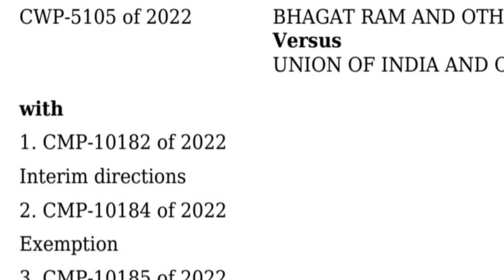गिरिपार को ST दर्जे की मांग के खिलाफ High Court मे दायर CWP पर खुमली मे हुई चर्चा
हाटी समिति द्वारा शनिवार को ददाहू में आयोजित Khumli Meeting मे 2 दिन पहले Giripaar को अनुसूचित जनजाति दर्जे के खिलाफ High Court of Himachal मे दायर Civil writ Petition व संगठन की आगामी रणनीति पर चर्चा की गई। समिति की Sangrah Block unit के अध्यक्ष रविंद्र चौहान ने पर्दे के पीछे से Transgiri को Schedule Tribe Status का विरोध करने व जातिवाद की राजनीति करने वाले Local Leaders की निंदा की।